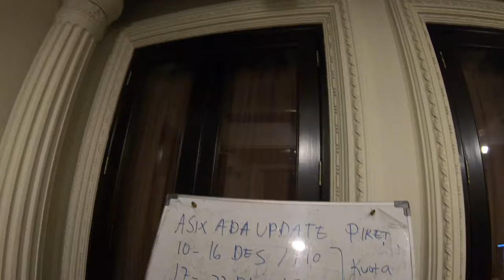TEAM YOUTUBE 02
Sela - sela Kegiatan team Youtube The Hermansyah A6

Ending Sound:
Elektronomia - Summersong 2016

Gear :

3.4 GHz Intel Core i5
8 GB 1600 MHz DDR3
NVIDIA GeForce GTX 775M 2048 MB
Freya DragonWar
Magic Wigs Keyboard
Rajfoo Mouse
Sony a6300